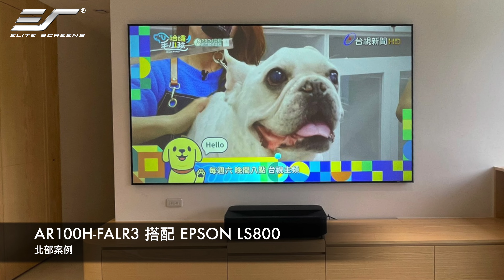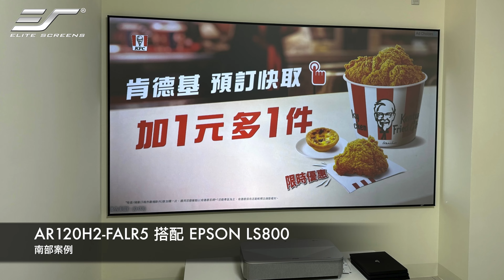『實際安裝案例#25』 2023 1~2月 安裝案例集錦-億立銀幕—家庭劇院,抗光幕選擇必看！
小編今天2023年1~2月 一些重點精選案例分享給各位，
多樣的抗光幕組合變化，不論在住宅、商辦、多用途空間上，
安裝大螢幕實際應用紀錄。

頂級投影銀幕新世代來臨
億立給你的不只是大銀幕，更是符合高畫質的視覺享受！
億立官方商城：最新優惠同步更新中

歡迎預約參觀展示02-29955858 (台中和台南都有展示中心)
億立公司：新北市三重區光復路二段17巷8號